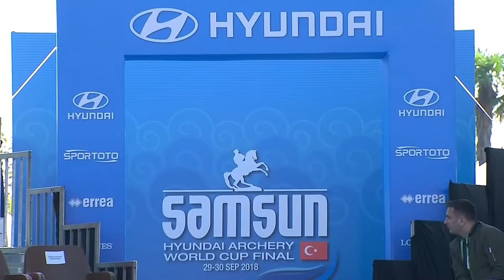So Chaewon v Yesim Bostan – compound women's quarterfinal | Samsun 2018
Full match from the 2018 Hyundai Archery World Cup Final in Samsun, Turkey. Compound archers shoot at a target 50 metres away, 80cm in diameter and the central 10-ring measures just 8 centimetres in diameter.

Athletes: So Chaewon; Yesim Bostan
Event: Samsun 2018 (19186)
Competition: Compound Women
Phase: Quarterfinal